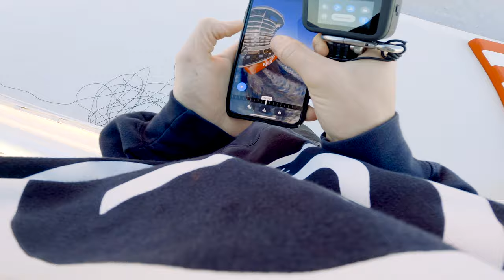🤯 Fishing Pole 360 Camera Off A Cruise Ship! 🛳 Tinkering with TJP EP7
Earlier this year, (Pre Coivd) @cachebunny hired OL'TJP Films to help create a variety of viral assets for Virgin Voyage's new Scarlet Lady Cruise Ship!
I was one of 5 creators (others linked below) that set out on an insane 10-day cruise across the Atlantic where we had access to anyone, anything, and everything. These are some of my favorite 360 shots I captured along the way for one of the pieces I delivered to Virgin!

The goal now is to get on board the new Virgin Galactic space ship to create viral content for Ricky B!

Links to my favorite gear below!

ONE R Twin Lens Edition
ONE R Only 360 Edition
Extention Mount
4ft Selfie Stick

Canon 70-200 f2.8 IS
- with variable ND Filter
Sigma 35mm 1.4 ART
Sigma 20mm 1.4 ART

2TB SSD Editing Drive
12TB Backup Drive